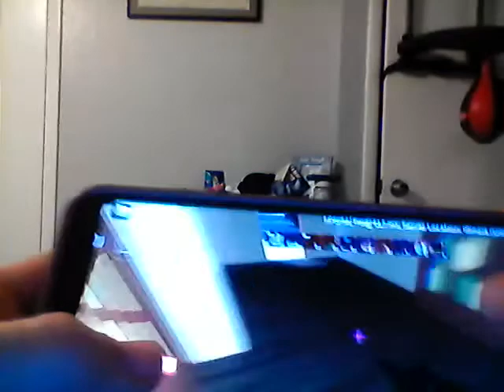If My gun Changes the video ends..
yes i am back to this content.